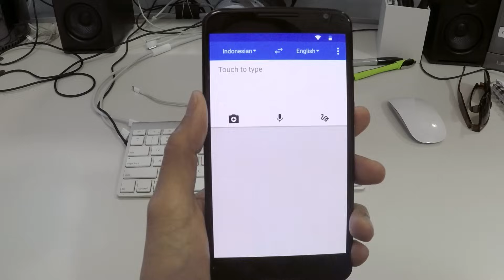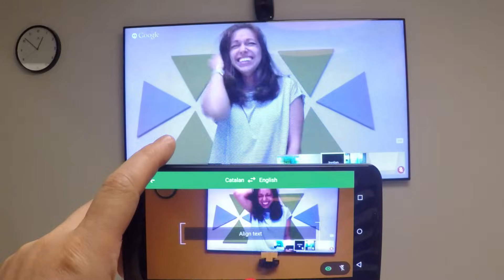Google Translate vs. “La Bamba”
The Google Translate team tests their new app in 27 languages — you can download it on the Google Play Store and App Store To find out how instant camera magic works, watch this video

(No engineers were harmed in the making of this video).